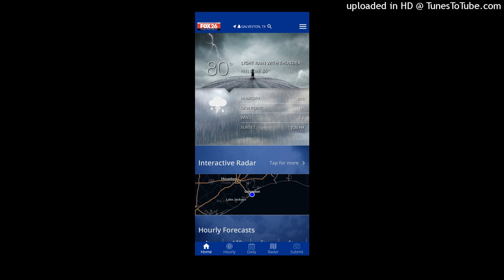Finally the rains come Yay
Yay! Yes it's finally happening !!! finally since the first day I set foot on the island to live here it's finally officially storming!!!